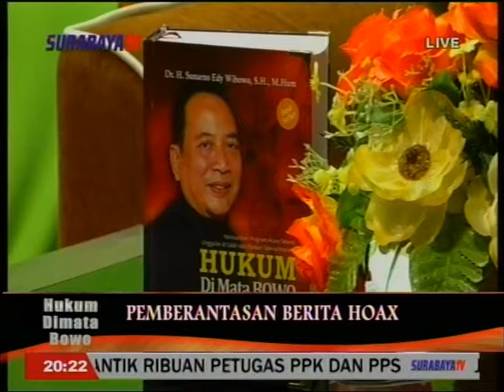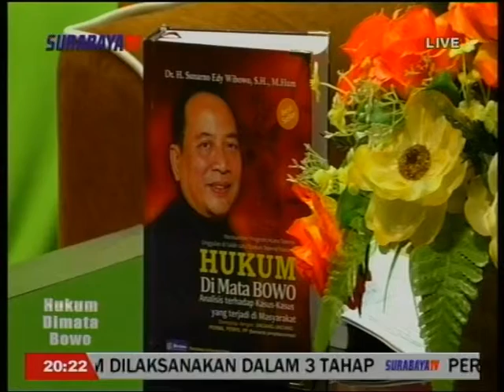DIALOG BOWO " PEMBERANTASAN BERITA HOAX " Part 2